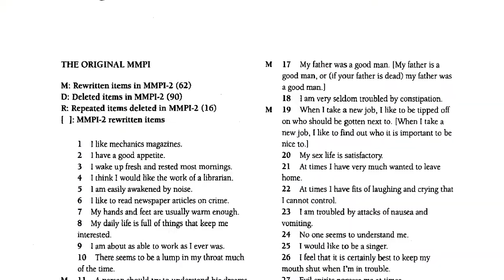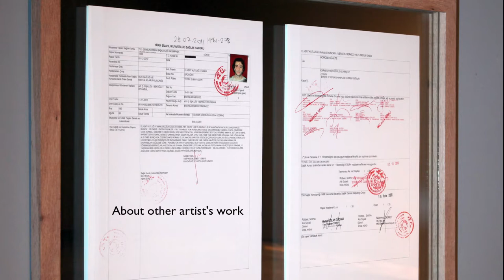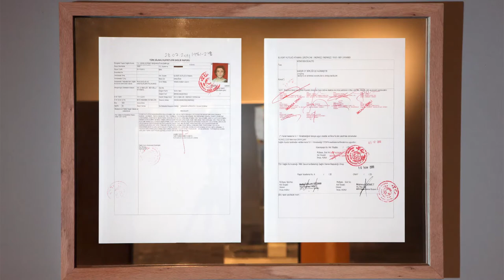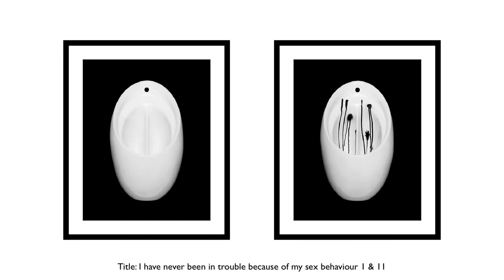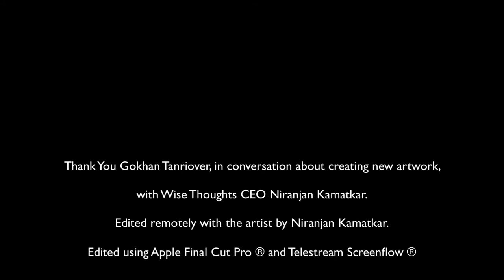ACTivate: Our Future - With Gokhan Tanriover Looking at creating new art in 2021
ACTivate: Our FutureWith Gokhan Tanriover Looking at creating new art in 2021
In conversation about creating new artwork, with Wise Thoughts CEO Niranjan Kamatkar.
Edited remotely with the artist by Niranjan Kamatkar.
Edited using Apple Final Cut Pro ® and Telestream Screenflow ®